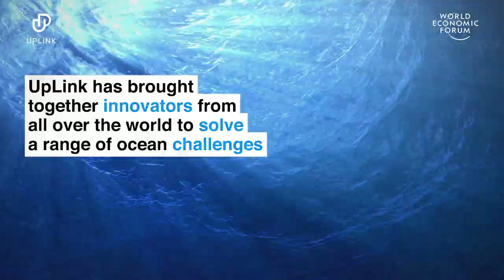UpLink: Innovations for the Ocean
From artificial ‘reef cubes’ to fishing boats made of plastic, UpLink has shone its spotlight on innovations helping to save our ocean. This is the impact it’s had on them.